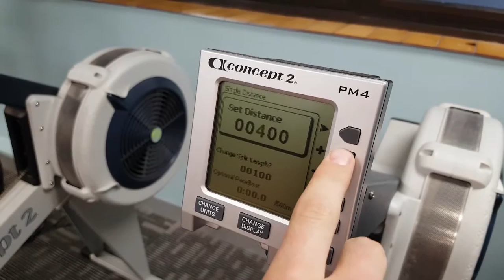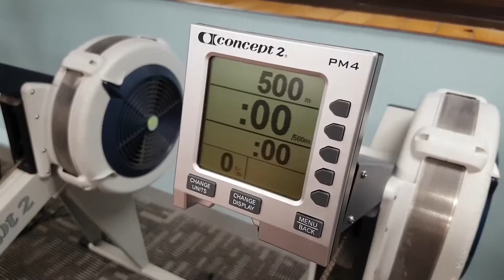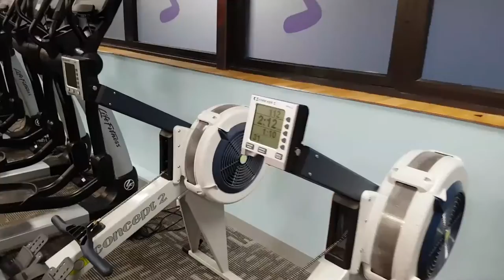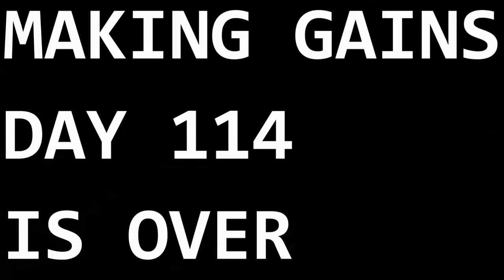THE 102KG PHYSIQUE | MAKING GAINS DAY 114